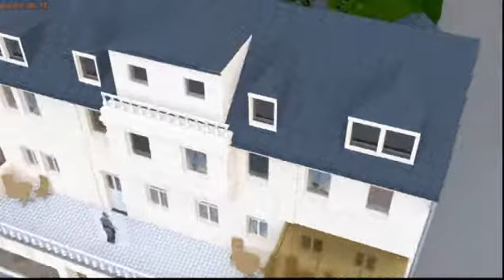Objekt Kamerafahrt-Test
Objekt-Animation, erstellt aus Grundrissen und Referenzfotos